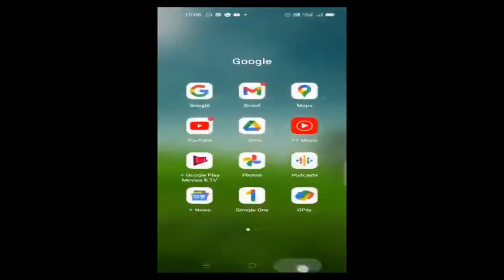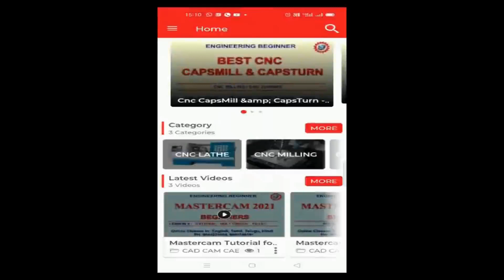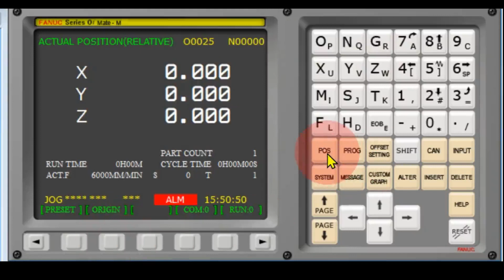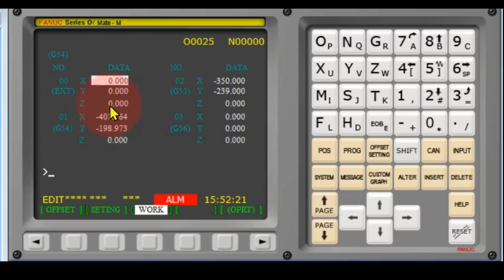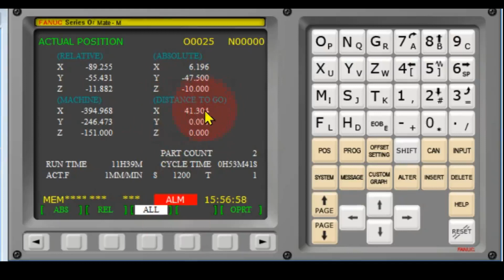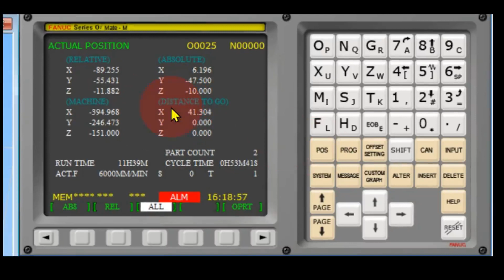VMC CNC MACHINE POSITION BUTTON – POS BUTTON DETAIL IN TAMIL - CNC CONTROL PANEL